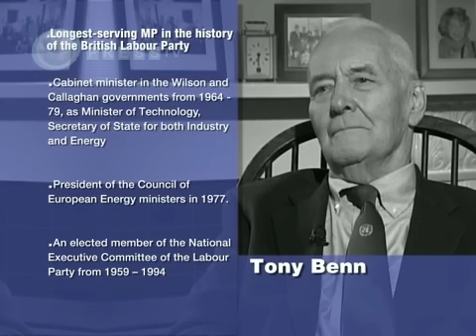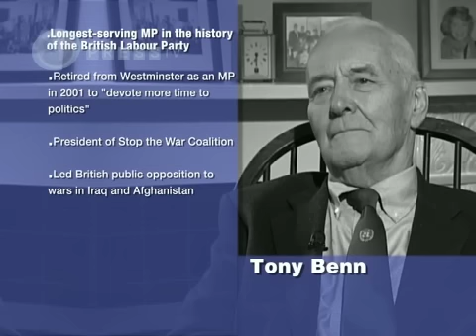Face to Face: Lauren Booth meets Tony Benn (1)